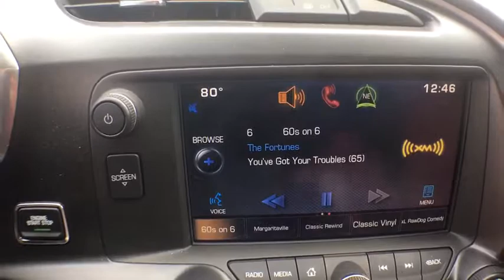2015 Chevrolet Corvette Denver, Littleton, Aurora, Parker, Colorado Springs, CO D400901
2015 Chevrolet Corvette
2015 Chevrolet Corvette Stingray Z51 - Stock#: D400901 - VIN#: 1G1YK2D74F5123482

Brandon Dodge
5600 S Broadway

Recent Arrival! 2015 Chevrolet Corvette Stingray Z51brbr29/16 Highway/City MPGbrAwards:br  * Car and Driver 10 Best Cars   * Ward's 10 Best Engines   * 2015 KBB.com Best Buy Awards   * 2015 KBB.com Best Resale Value AwardsbrCar and Driver, January 2017.